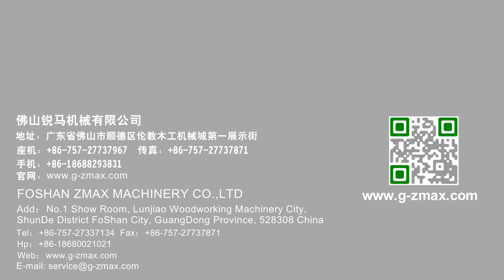ZMAX WOODWORKING MACHINE